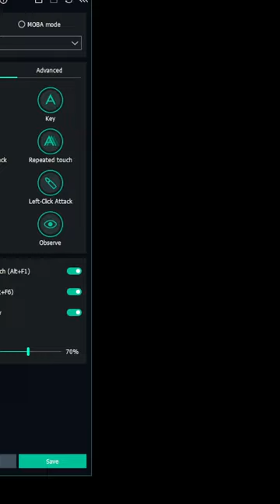Jogando pela primeira vez AFK Journey no Android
Pra quem gosta de RPG vai gostar deste game. AFK Journey é um jogo para Android. Com gráficos bonitos o jogo traz muita diversão no decorrer do gameplay.